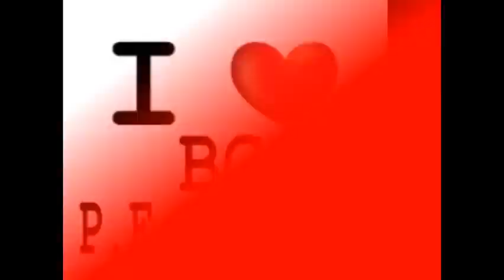Bandit Gang Play My Song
BANDITGANG BG